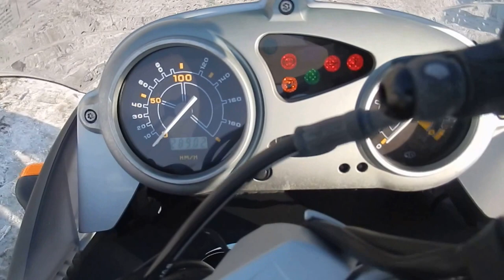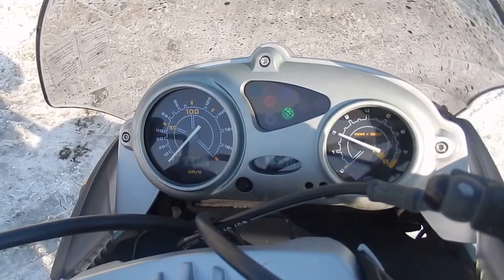B6559 BMW F650CS